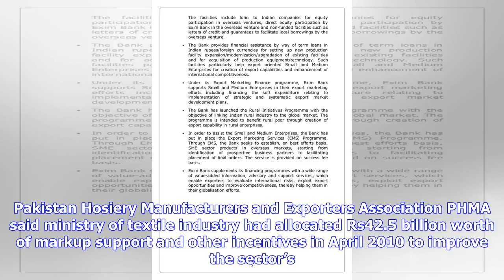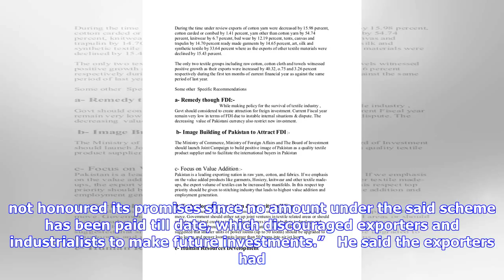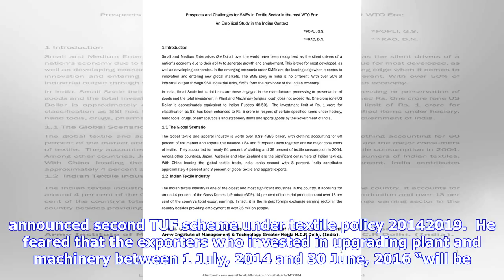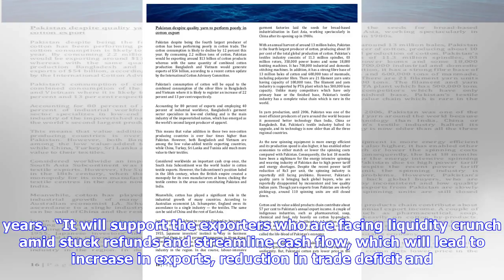Breaking News | Value-added textile sector seeks technology upgrade funds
Value-added textile sector seeks technology upgrade funds

KARACHI Valueadded textile sector urged the government to clear billions of rupees in refund claims ...